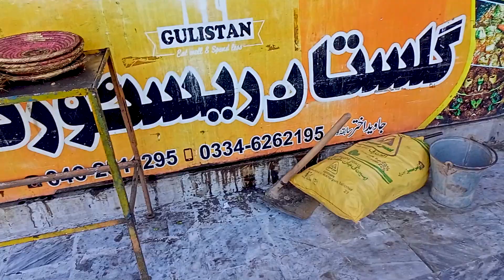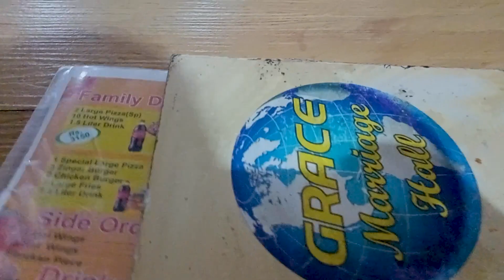Toba tek singh | district toba tek singh | food vlog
Toba Tek Singh is a city and capital of Toba Tek Singh District in the Pakistani province of Punjab. It is surrounded by cities of Gojra, Kamalia, Rajana, Pir Mahal and Shorkot.
HELLO
Traveling is not my job, it has become my addiction.
Where I work There you have to go to the big and small cities of Pakistan
And now I have got this habit I don't live without it So come join me on my journey Hope you like me and my journey